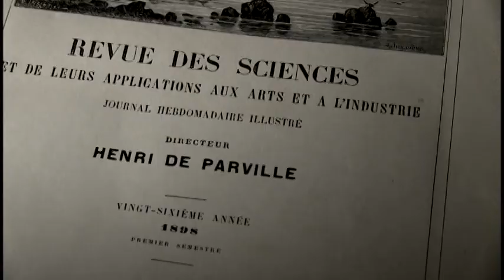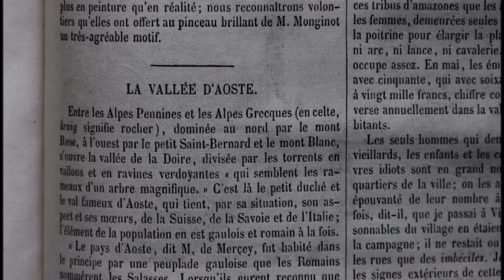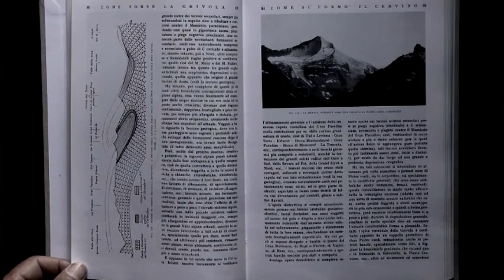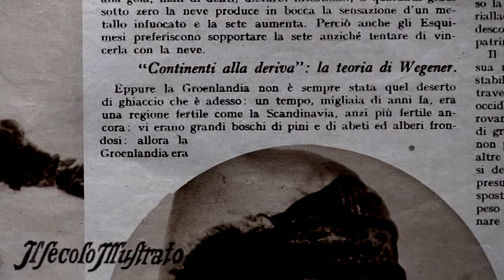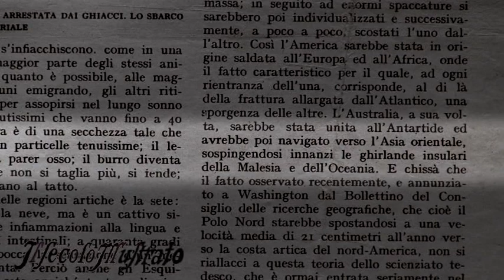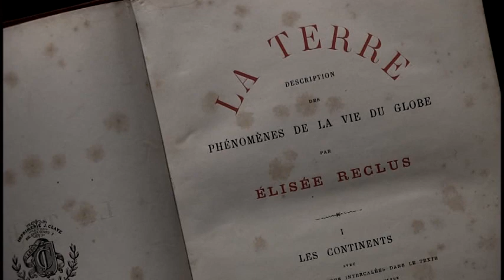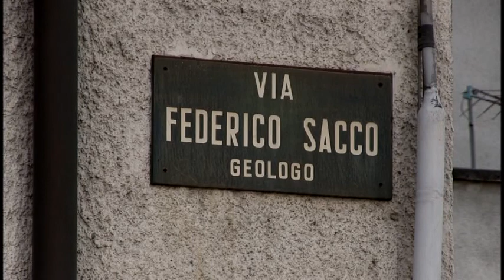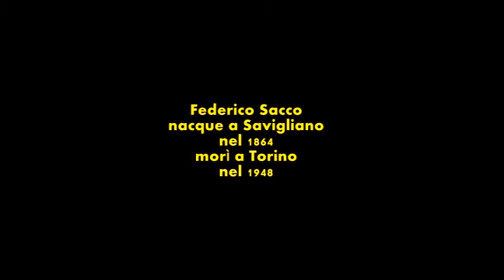Federico Sacco e la Valle d'Aosta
Questo documentario è dedicato al geologo Federico Sacco che nel suo libro Le Alpi descrisse la storia geologica della Valle d'Aosta attraverso le conoscenze del suo tempo. Federico Sacco aveva capito l'origine marina di alcune montagne valdostane come la Grivola.